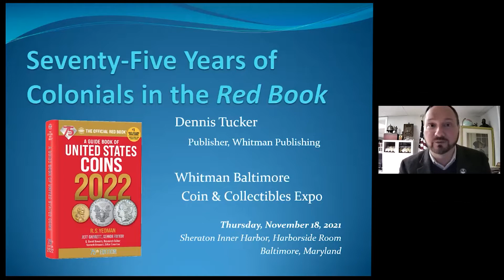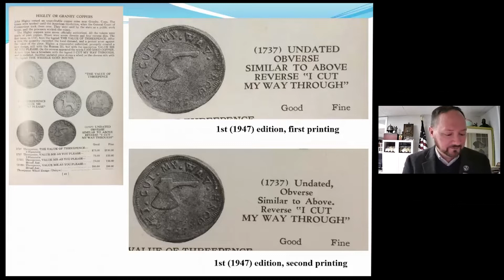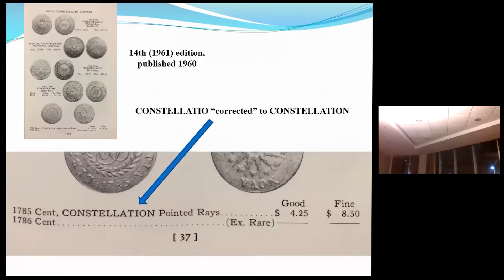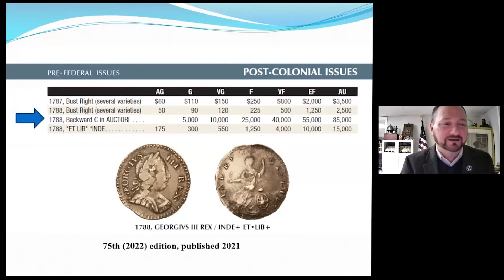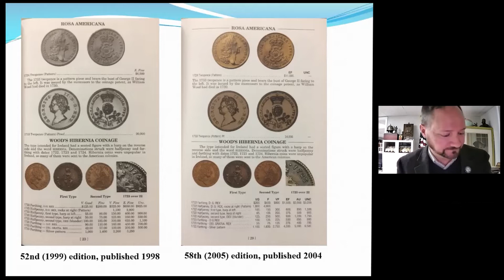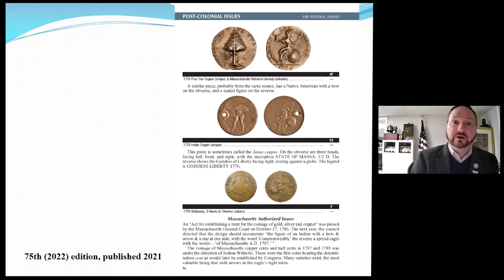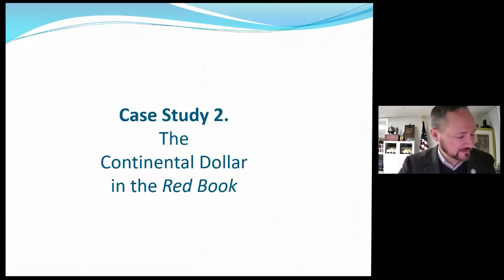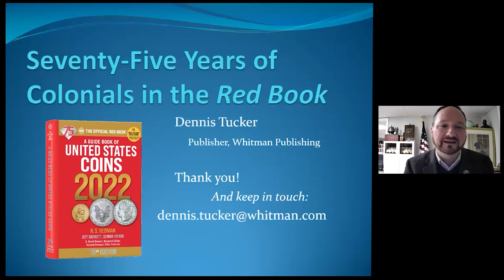Seventy-Five Years of Colonials in the Red Book - Dennis Tucker - C4 Convention 2021